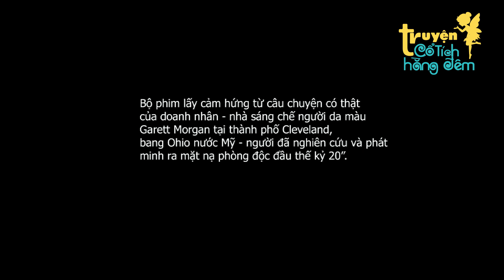CÁI LƯỠI VẠN NĂNG | Quà Tặng Cuộc Sống | Truyện Cổ Tích Việt Nam - Phim Hoạt Hình - Phim cổ tích